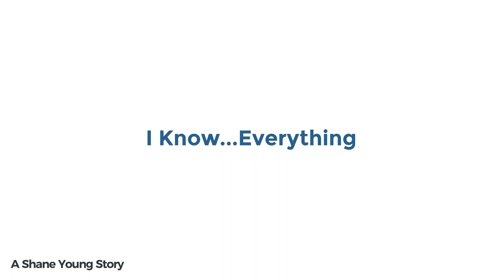Under The Hoodie S01E04 - I Know Everything